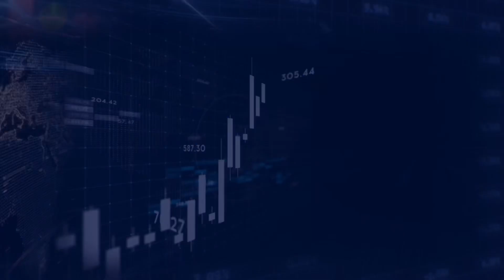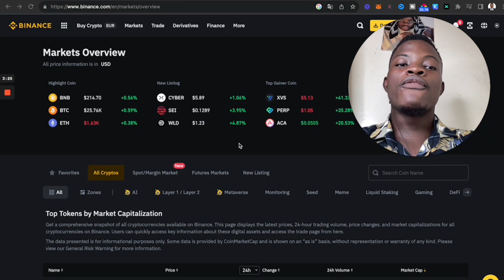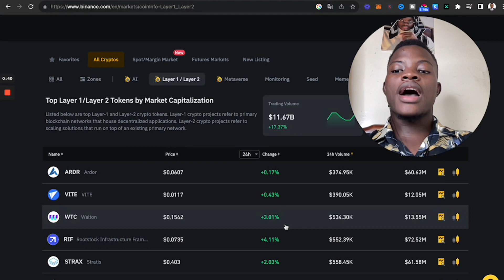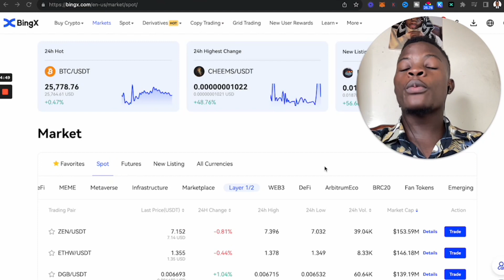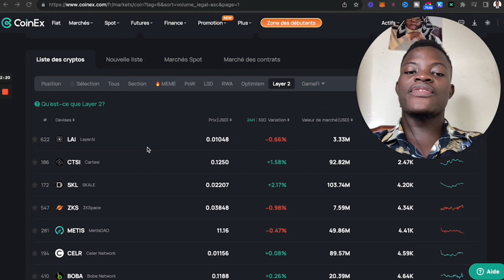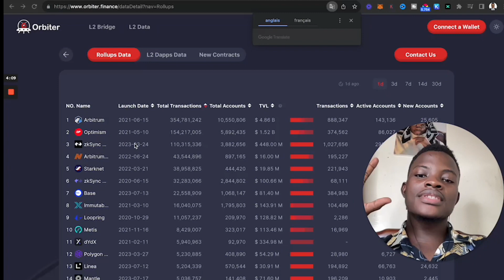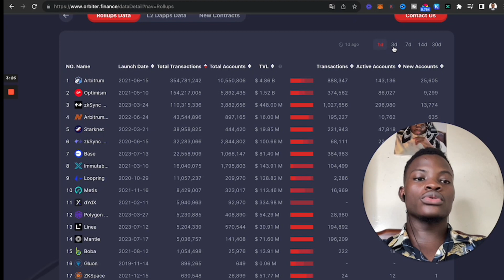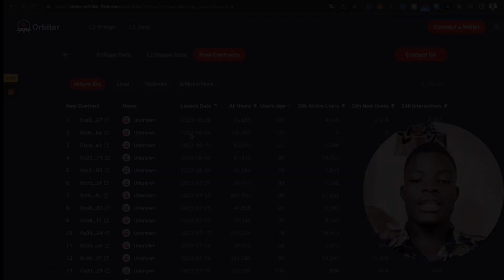Cette Crypto est le Meilleur LAYER 2 à Acheter Maintenant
Dans cette vidéo, je te présente les meilleurs layers 2 de tout le marché crypto.

💰Adresse BITCOIN pour soutenir la chaîne :

bc1qsggemwq7u783e87qx962s67nqwkw0juhzgeug2